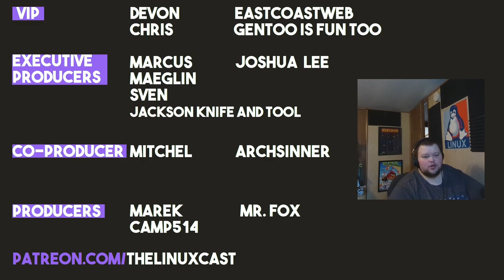Why Do People Hate systemd So Much?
Today I talk about why people seem to hate systemd so much.